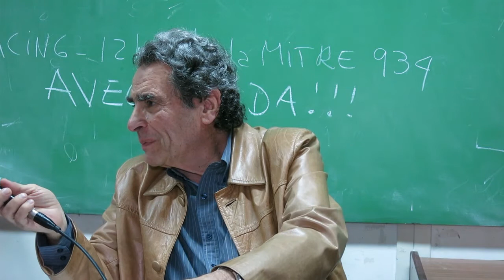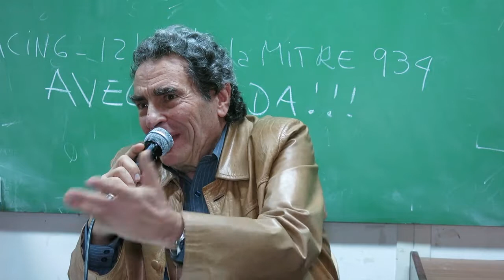14CA Eduardo Jozami / Milagro Sala 141017